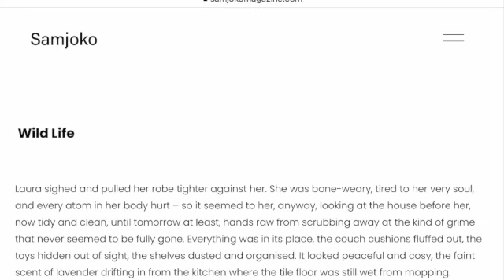Vanessa Santos, WILD LIFE, Excerpt Reading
Vanessa Santos' short story, WILD LIFE, was published in the inaugural winter issue 2021 of Samjoko Magazine. Listen to an excerpt from the play.